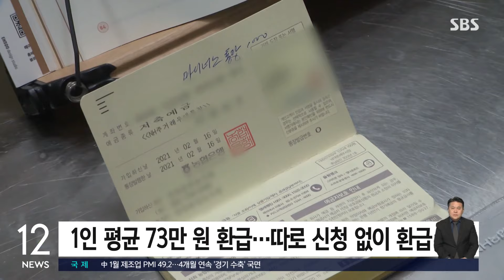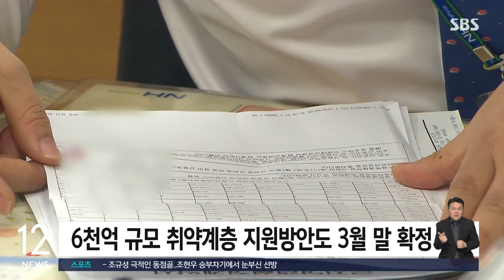다음주부터 소상공인 이자 환급…1인당 73만 원 받는다 / SBS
〈앵커〉

고금리로 벌어들인 막대한 이자수익으로 눈총 받아온 은행들이 소상공인과 자영업자에게 이자를 일부 돌려주는 상생책이 다음 주부터 시작됩니다. 제2금융권의 이자 환급도 함께 진행됩니다.

노동규 기자입니다.

〈기자〉

다음 주 시작하는 은행권의 이자환급 대상은 개인사업자 대출을 이용하고 있는 소상공인 187만 명입니다.

금리 4% 초과분 이자에 대해 1인 평균 73만 원 정도를 환급받을 예정으로, 모두 1조 5천억 원 규모입니다.

지난해 말까지 이자를 납부한 기간에 따라 한 번에 받거나 1년에 걸쳐 받게 됩니다.

소상공인 차주들은 별도의 신청 절차 없이 환급을 받게 됩니다.

저축은행과 상호금융 등 중소금융권 대출을 받은 소상공인의 이자 환급도 오는 3월 말부터 시작됩니다.

지난해 말일 기준 금리 5% 이상 7% 미만 사업자대출을 보유한 개인사업자와 법인 소기업이 대상입니다.

신청자에 한해 이용 금리 구간에 따라 1인당 최대 150만 원을 환급받게 되는데, 올해 1분기 안에 최대 24만 명이 1인 평균 75만 원을 돌려받을 전망입니다.

돌려준 환급액은 은행권과 달리 중소벤처기업진흥공단에서 전액 보전받습니다.

은행권은 코로나로 어려움을 겪은 소상공인들을 대상으로 저금리 대출로 갈아타는 요건도 완화하기로 했습니다.

2022년 5월 31일까지 이뤄진 대출을 대상으로 했던 대환 프로그램을 지난해 5월 31일까지 이뤄진 대출로 확대해 올해 1분기 중 시작할 계획입니다.

은행권은 막대한 이자수익으로 성과급 잔치를 벌인다는 비판 여론에 자발적으로 상생 프로그램을 마련했는데, 6천억 원 규모 취약계층 지원방안도 오는 3월 말까지 확정해 4월부터 시행한다는 계획입니다.

(영상편집 : 김병직)